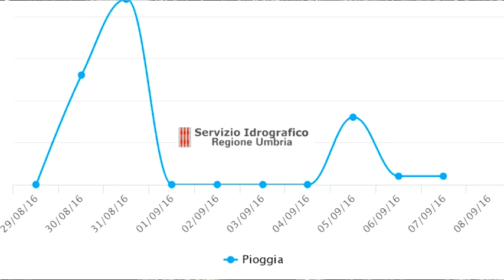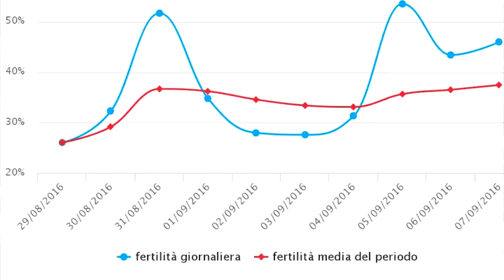Olivo News 09092016